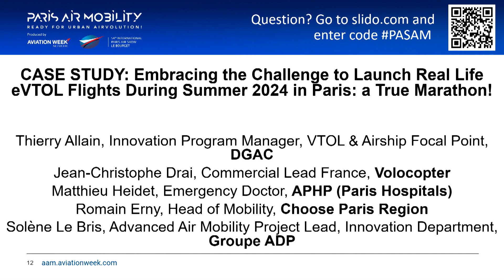🎤 Embracing the Challenge to Launch Real Life eVTOL | Paris Air Mobility | Salon du Bourget 2023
Embracing the Challenge to Launch Real Life eVTOL flights during summer 2024